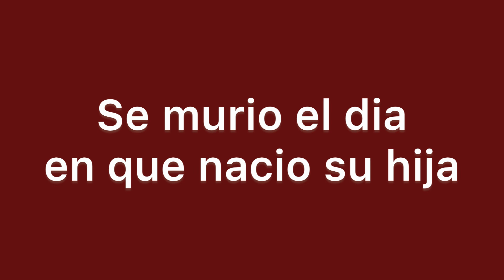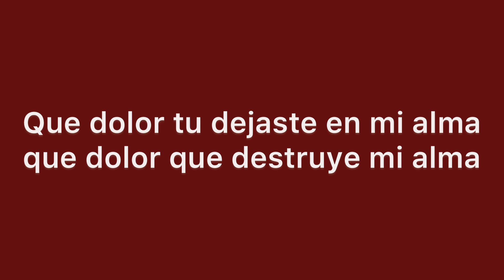“Amor de mi vida” (Raulin Rodriguez karaoke)